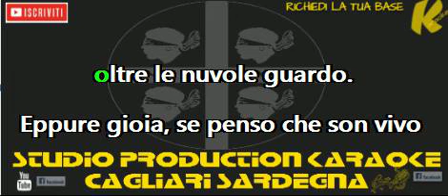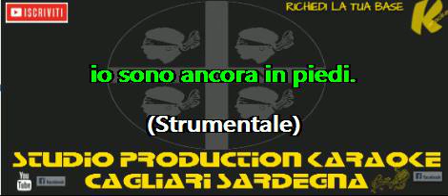Modà Gioia KARAOKE+CORI